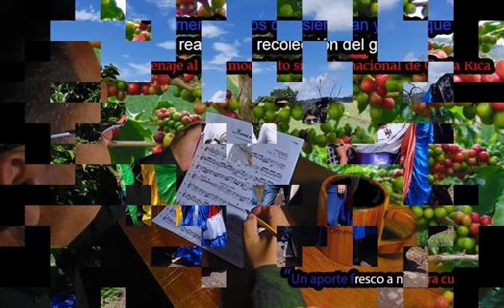AROMA CAFE para TROMPETA SOLISTA Y Grupo Folclorico, interpretado por Luis Pablo Aguilar Molina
TAMBITO INSTRUMENTAL para TROMPETA SOLISTA Y Grupo Folclorico, interpretado por Luis Pablo Aguilar Molina, autor Pablo Aguilar.